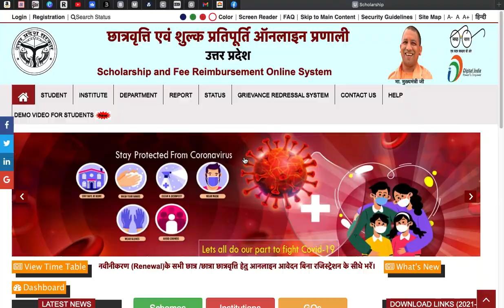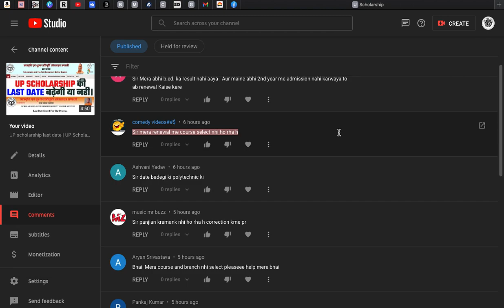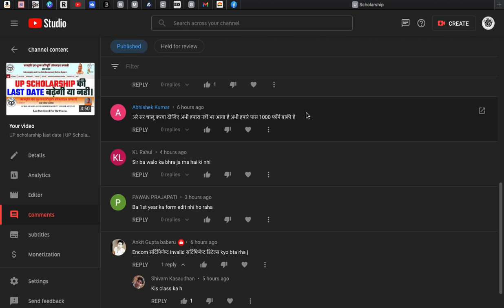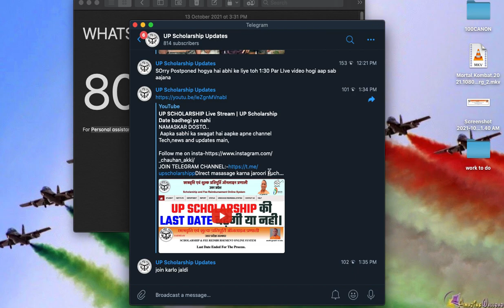UP Scholarship BIG UPDATE TODAY, UP Scholarship latest Update | Up Scholarship site problem